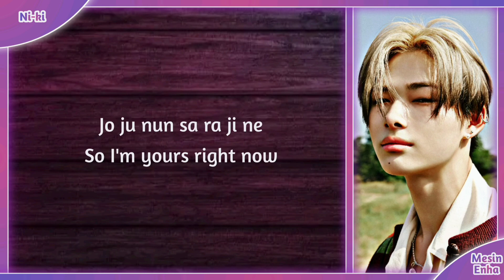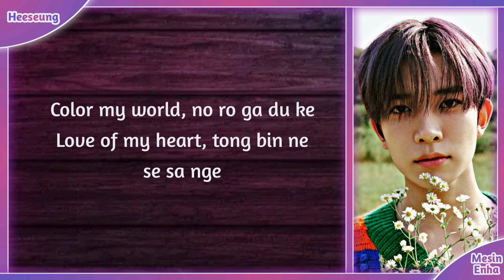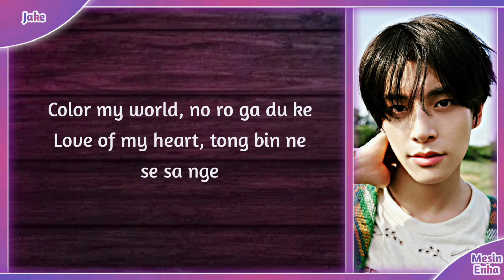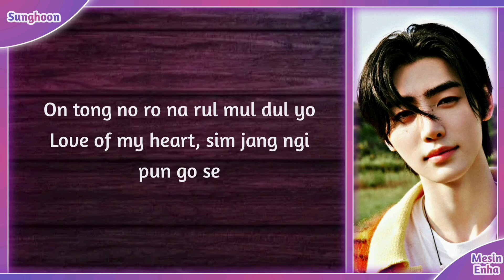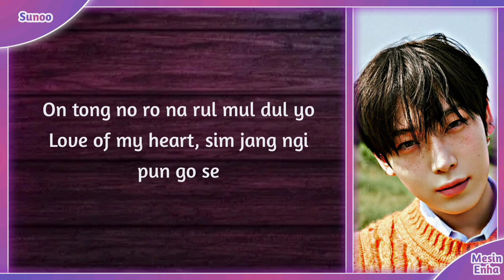ENHYPEN (엔하이픈) - Orange Flower (You Complete Me) [Easy Lyrics]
ENHYPEN - ORANGE FLOWER (YOU COMPLETE ME) 🎤

XOXO
~ Mesin Enha 💜